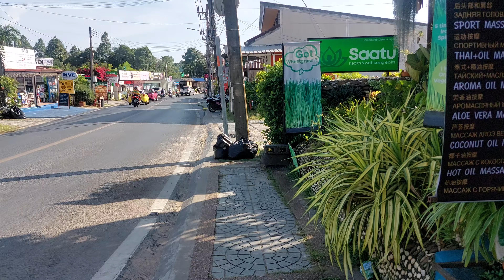Nai Harn Beach, Phuket, Thailand